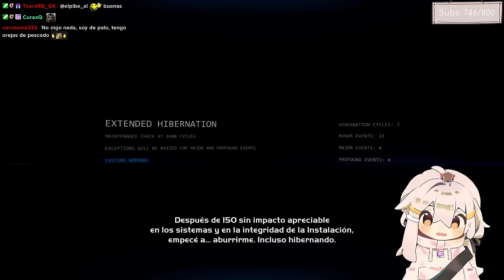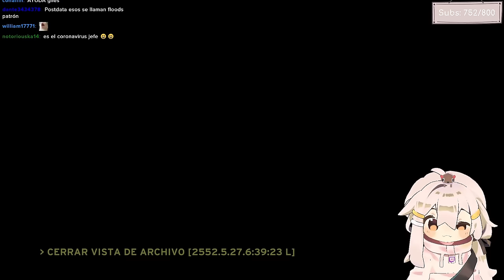Mi Primera Vez Pasandolo | Halo CE